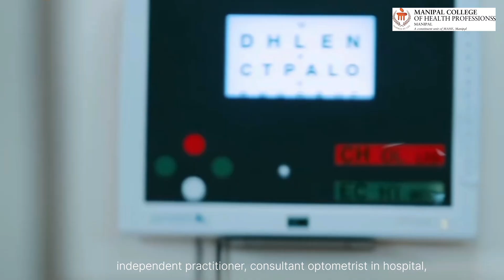Optometry at MCHP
This video highlights about the program and infrastructure of Optometry department at Manipal College of Health Professions.